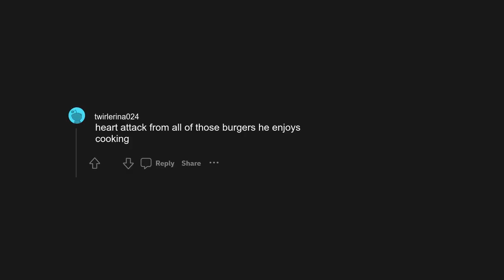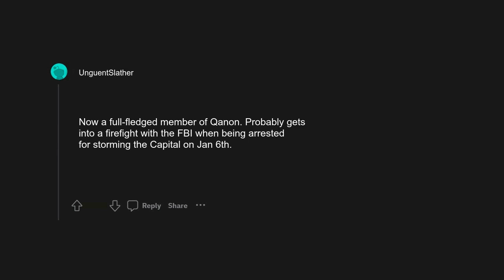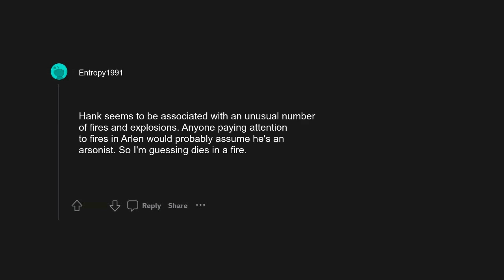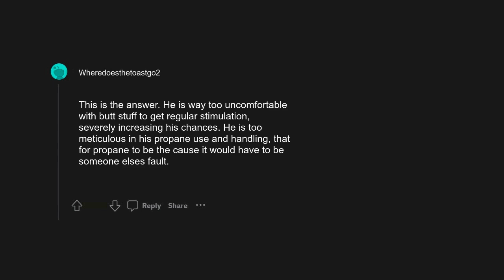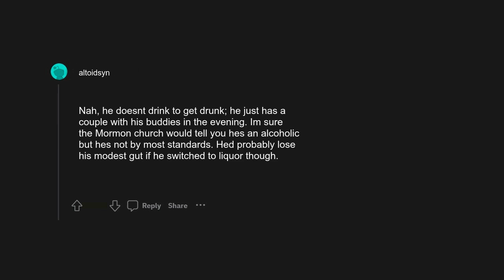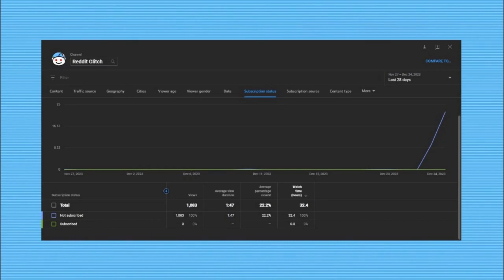r/AskReddit: What do you think Hank Hill's (King of the Hill) cause of death would be?